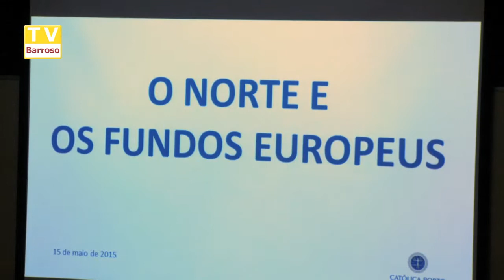o_norte_e_os_fundos_europeus_15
Reportagens